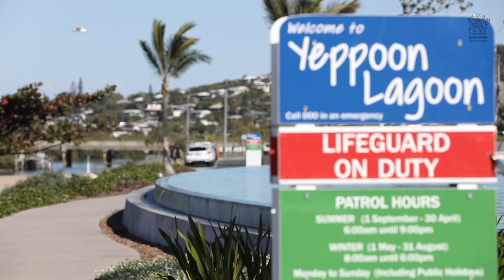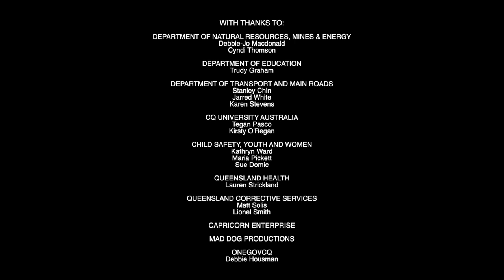Work in Rockhampton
Take a look inside. Are you up for the challenge of a career in corrections in Rockhampton? Capricornia Correctional Centre is looking for people with a range of experiences and expertise.

Find out more at corrections.qld.gov.au/careers/

Never been to Rockie?  Take a look at just how amazing life in a regional hub can be.